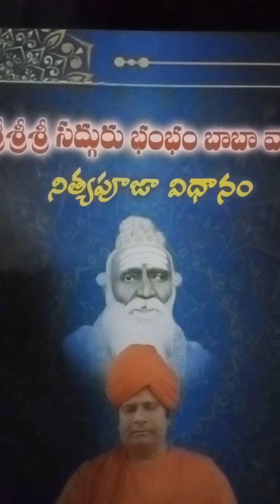Darmasarathi # Swami Vivekananda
bam bam baba seva samiti yarapalya #2023